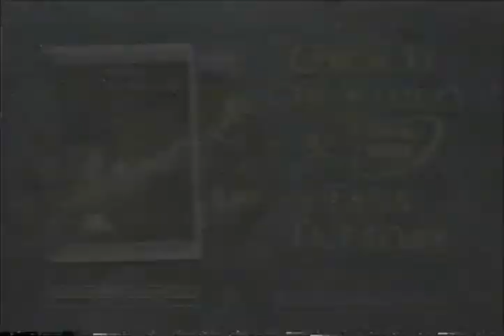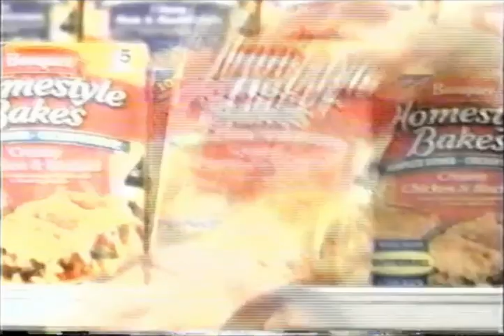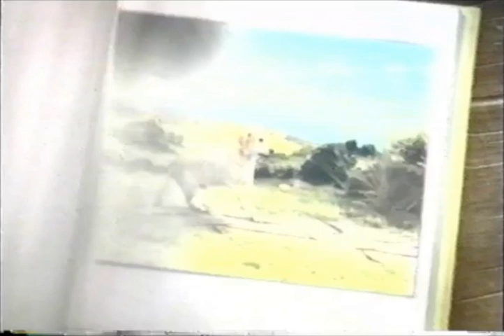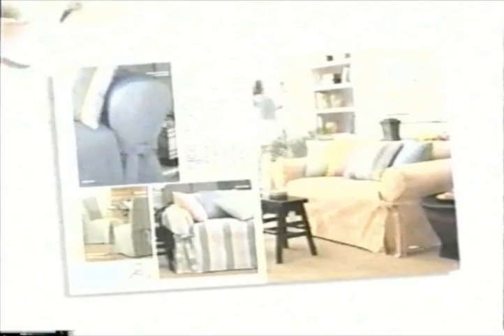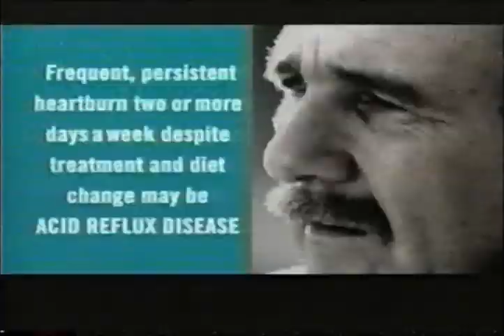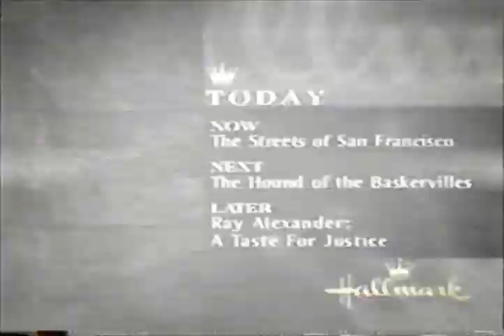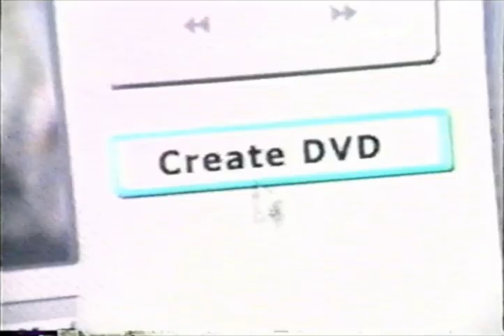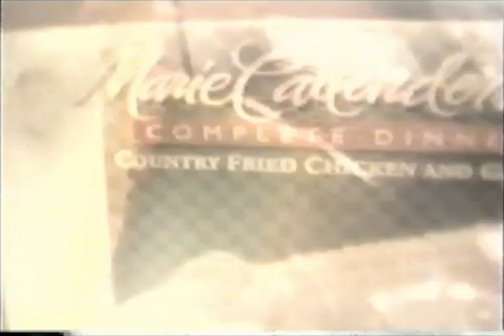Hallmark Channel Commercials - October 2002 Part 1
Commercials aired during an episode of The Streets of San Francisco